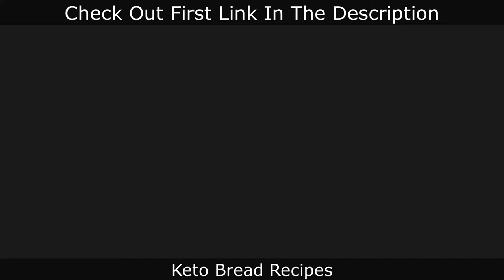Moringa leaves egg roll | How to make egg roll | Weight loss recipe